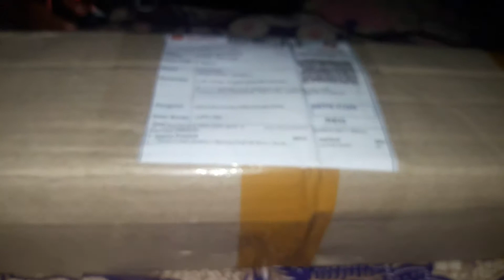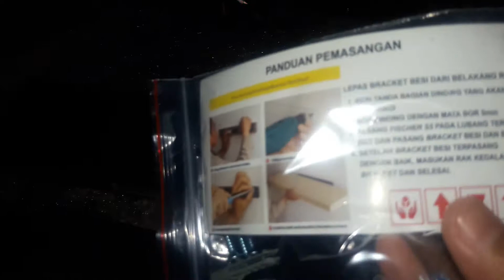UNBOXING PAKETAN DARI SHOPEE "Meja Mini"